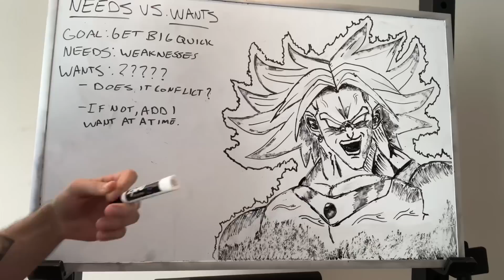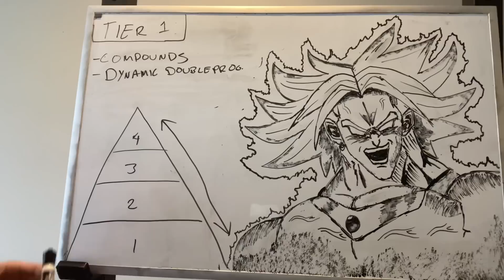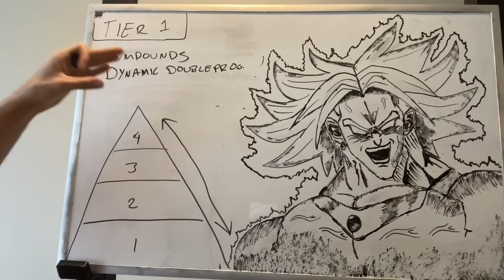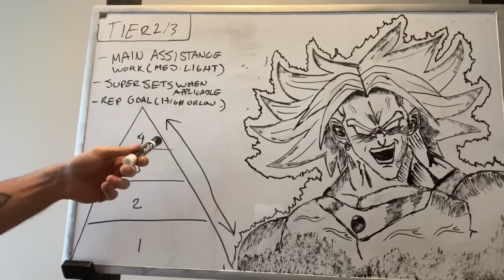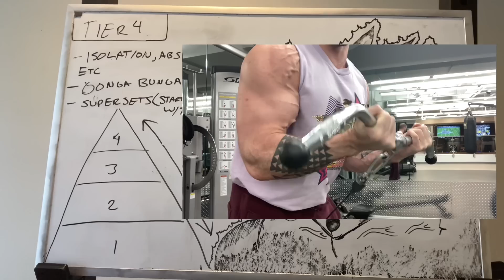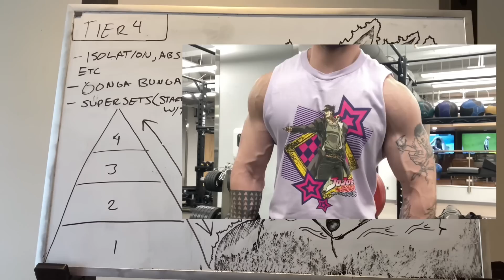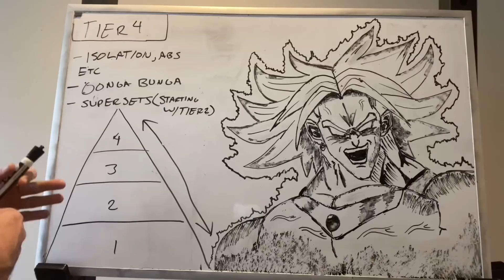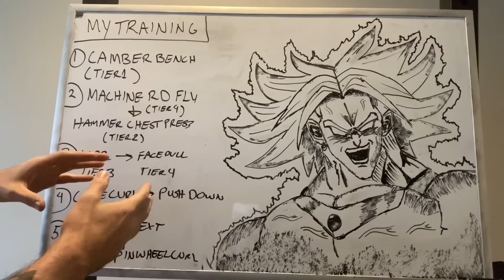The TRUTH About Gaining Muscle and Strength (Get Big and Save Time)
(all perks and early access to programs in the $5 tier)

FREE PROGRAMS (MAKE A COPY)

(Old Money is my favorite scent personally)

RESOURCES

(LEARN YOUR STRENGTHS FOR HYPERTROPHY AND STRENGTH TRAINING)

FOR COACHING INQUIRIES

Treat this like a job application and put your best foot forward!

0:00-1:03 Gaining Muscle Quickly Is Not Complicated
1:03-3:00 How To Make less muscle building mistakes using the Needs vs Wants Analysis
3:00-4:58 How To Make More Gains with the same weight by improving your Rep quality and form
4:58-6:29 Tier 1 Exercises (Compound Exercises are important, but they’re not the only thing)
6:29-9:27 Tier 2 and Tier 3 (How I Get in muscle building work in less time)
9:27-11:31 Tier 4 (Isolation exercises, and how to guarantee that look like you lift)
11:31-13:00 My Personal Upper Body program that I am using to get bigger arms
13:00-14:00 Two Free Programs that I made for you so that you can get jacked and strong (one is bodybuilding, the other general strength)